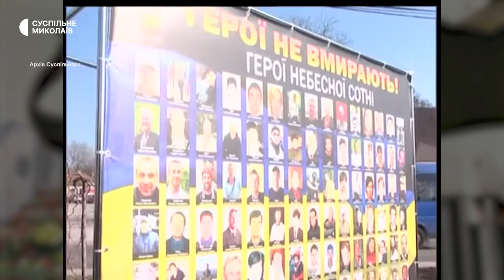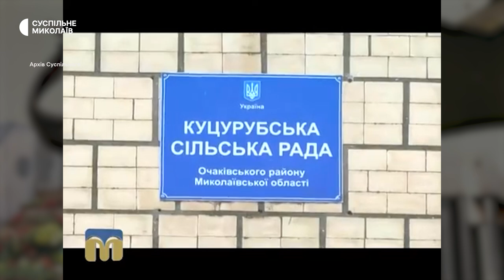Пам'ятник небесній сотні та реабілітація учасників АТО | 2015 рік в історії: Миколаївщина